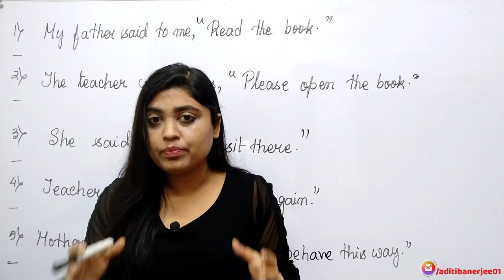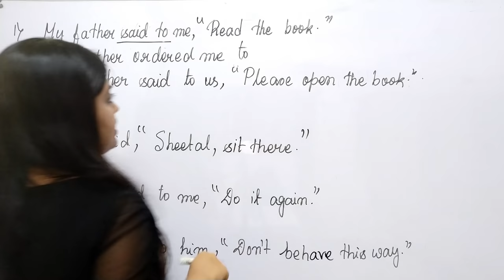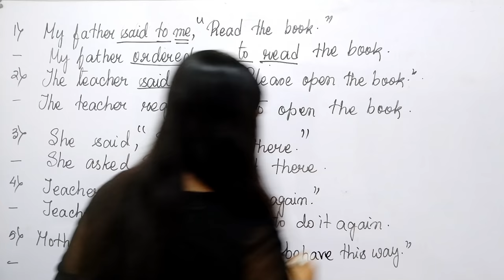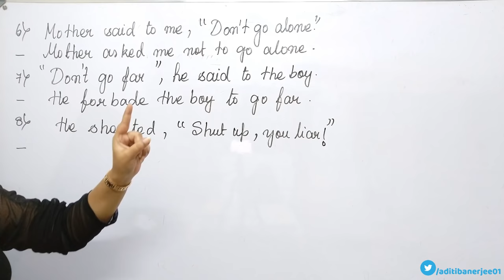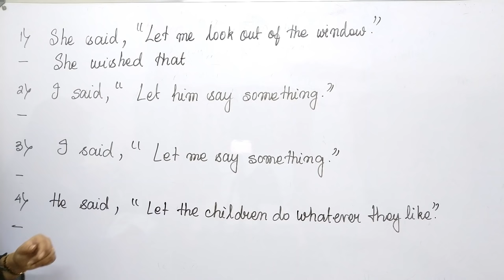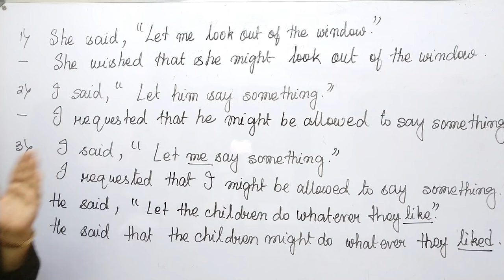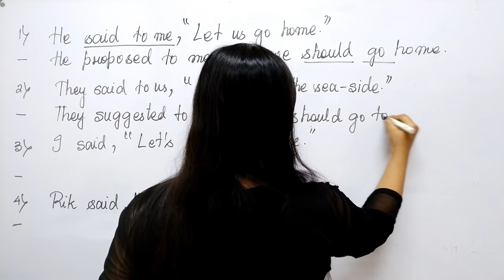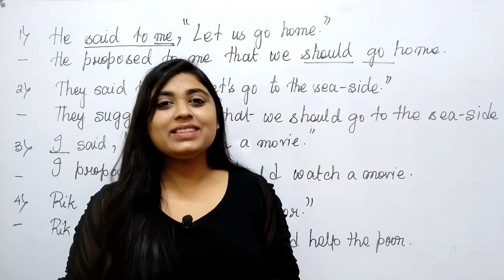Narration Change in Bengali | Part 2 | Imperative Sentence | adi's teaching